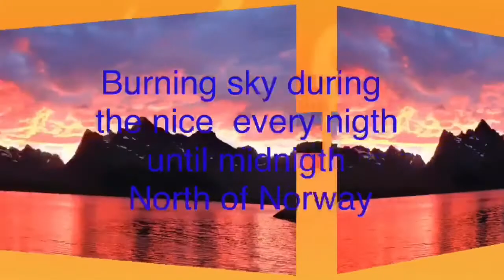Burning sky fantastic (North of Norway ) during the evening until the midtnigth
North of Norway Nature during the summer if nice weather